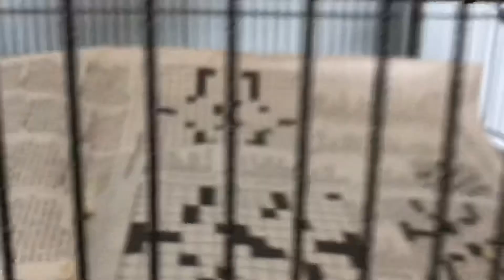Skye being a birb